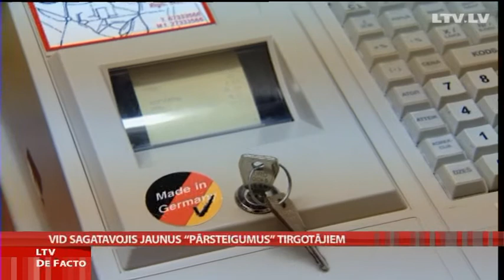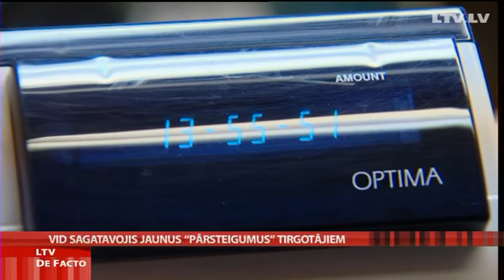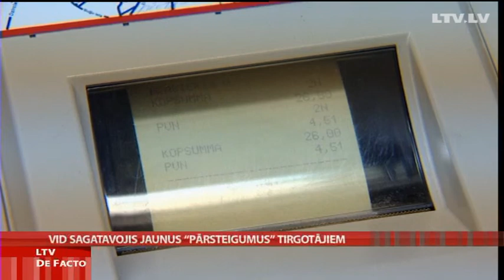VID sagatavojis jaunus «pārsteigumus» tirgotājiem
Nu jau aizvien drošāk iezīmējas, ka no nākamā gada savos naudas makos turēsim eiro un tos arī izmantosim, ikdienā norēķinoties par dažādām precēm un pakalpojumiem. Pārejai uz eiro gatavojas arī tirgotāji, kuriem jaunajai naudai būs jāpielāgo kases aparāti un sistēmas. Uzņēmēji gan prognozē, ka īpaši lielas galvassāpes pāreja neradīs. Taču par netīkamu pārsteigumu esot parūpējies Valsts ieņēmumu dienests, kurš vēl gadu vēlāk atkal ieplānojis jaunas prasības kases aparātiem un sistēmām, kas nozīmē, ka viss šā gada beigās paveiktais darbs būs atkal jāsāk no jauna. Jo dziļāk mežā, jo vairāk koku -- tā uzņēmēji. Savukārt Ieņēmumu dienests uzskata, ka tirgotāji vienkārši nav mierā, ka valsts šādi cenšas stingrāk iegrožot tos, kuri vienkārši negrib vairāk maksāt nodokļos. Plašāk -- nākamajā sižetā.